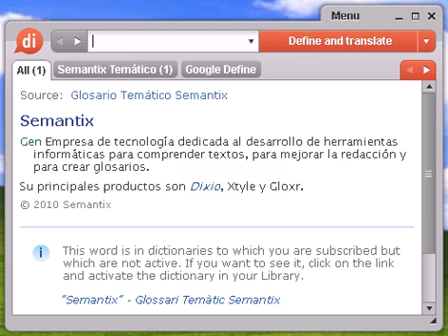Definición de tórrida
tórrida, diccionario, define, definir, significado, español, castellano, Dixio